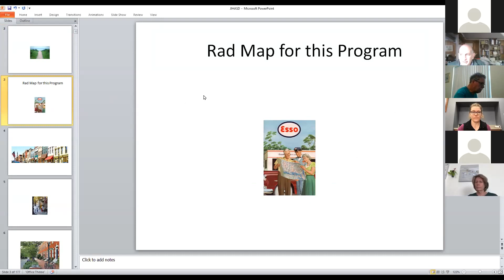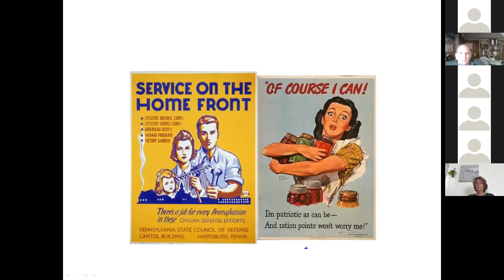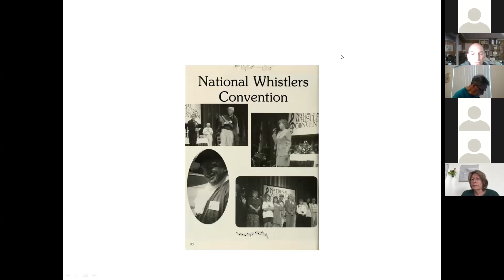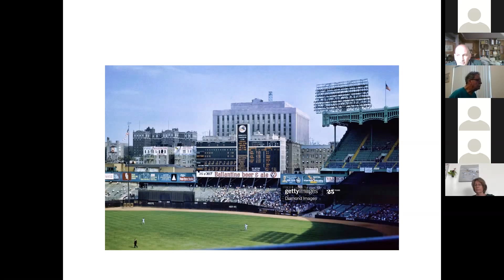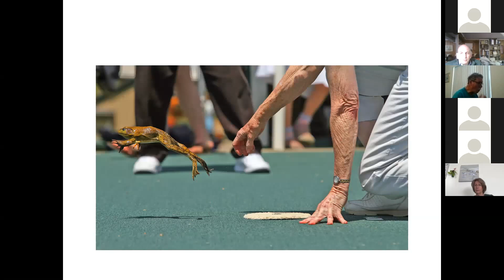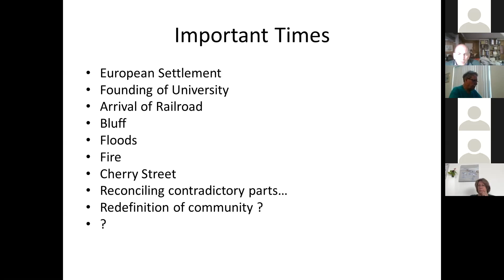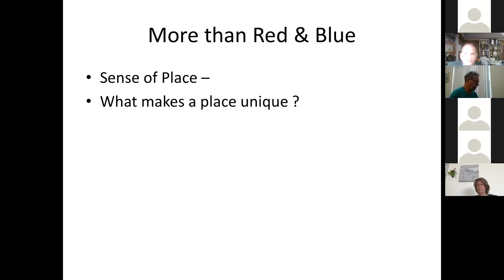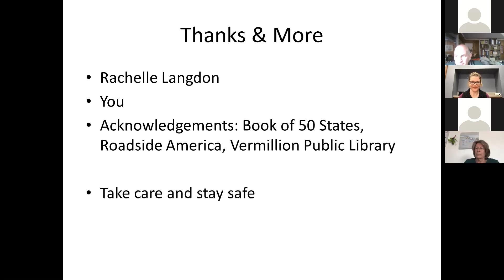Journeys into Hidden America (December 4th, 2020)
The recorded Zoom Lunch & Learn session with Eric Model, Journeys into Hidden America, from December 4th, 2020.